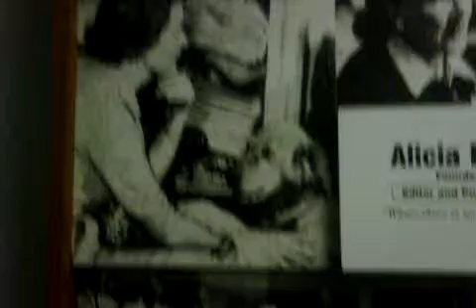Newsday Newspapr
Brief history on the wall  of the founder of Newsday Newspaper.